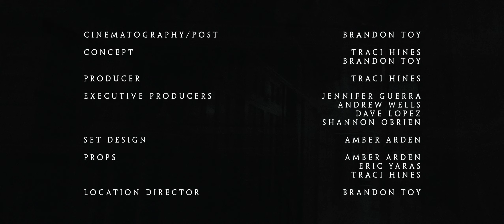Haunted Picnic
Join the MerCrew to help us make this Haunted Mansion Music Video!

IT’S TRUE!! In honor of Disney’s The Haunted Mansion ride’s 50th Anniversary, my friends and I are finally attacking our dream project of a Haunted Mansion Tribute Music Video!! We’ve been secretly plotting this for years, and I am LIVING (or well, you know, the ghost version…AFTERLIVING?!) because we are immersing ourselves in Mansion recording and filming for this epic project. We couldn’t wait any longer to tell you all the good news, so we created this Prequel teaser video to announce it on All Hallow’s Eve, the perfect night to get spooky! We hope you like our reimagining of Constance, The Back Widow Bride’s origin story. And you guys…this track my producer Adam Gubman has been working on is KILLER. I’m beside myself everytime I listen to it! Get ready for a chilling, magical, and fun-filled RIDE!

Huge thanks to THE WINCHESTER MYSTERY HOUSE for allowing us to come film some of their historic mansion for this project! It’s said that Walt Disney himself visited the house, and became so enchanted by the ballroom, he used it to inspire the ballroom in the Haunted Mansion ride that we all know and love today. It’s pretty crazy to be able to film in the location that is probably the closest thing to the real life Haunted Mansion. We are so grateful, and so in love with the Mystery House and all they do.

Follow Adam Gubman, our genius music producer! @adam_gubman
Follow our amazing Director Brandon Toy! @songstaforlife
Follow our Ghost Host, the incredible Brian Hull! @brianhullsvoice

And lastly, this video is also special because it’s my real life husband’s on-camera debut! That’s right- BJ, my husband is the actor playing my husband in this video! Luckily, our ending is much more happily ever after than his character, George Hightower’s unfortunate demise. Thanks so much to BJ for being such a good sport, and for doing such a wonderful job in our little short film!

Please check out the below for all the credits & follow the talented folks that made this possible!

HAUNTED PICNIC credits
Inspired by Disney's The Haunted Mansion

CAST
Constance Hatchaway - Traci Hines (me)
George Hightower - Benjamin Hines @benjaminhinesphoto
Ghost Host - Brian Hull @brianhullsvoice

CREW
Director / Post Production - Brandon Toy @songstaforlife
Concept - Traci Hines, Brandon Toy
Producer - Traci Hines
Executive Producers - Jennifer Guerra, Andrew Wells, Dave Lopez, Shannon OBrien
Set Design - Amber Arden @amberarden
Props - Amber Arden, Eric Yaras, Traci Hines
Location Director: Brandon Toy

MUSIC
Grim Grinning Ghosts (Production, Arrangement, All Instruments) - Adam Gubman @adam_gubman
Additional Music - Artlist

COSTUMING
Wardrobe / Wig / Makeup - Traci Hines
Groom's Ascot Tie - Nephi Garcia (Designer Daddy) @designerdaddy_

Andrew Wells, Jennifer Guerra, Dave Lopez, Shannon OBrien, Jim Levinson, Aaron Anthony, Kerri, Kimberly Turner, Denelle Marsch, Miss Madeline Montclair, Joanie Belanger, Bryan R. Epler

Depop @TraciHines (online garage sale)